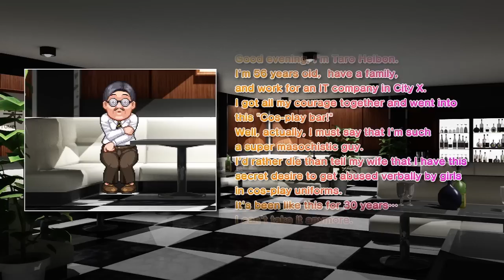Xbox LIVE Indie Feature Of The Week | The Houchi Play 放置プレイ + SHOOTING CHICKEN BrutalSuckers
Time to venture into the stranger side of the Xbox LIVE indie marketplace.

The Houchi Play 放置プレイ on Xbox LIVE

Outro song
Plexibot - Your F**kin' Face